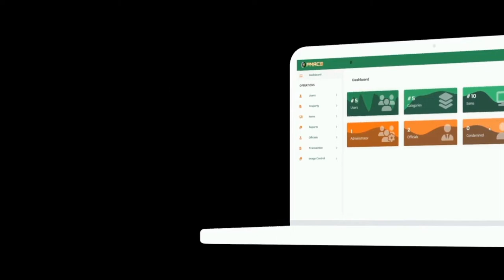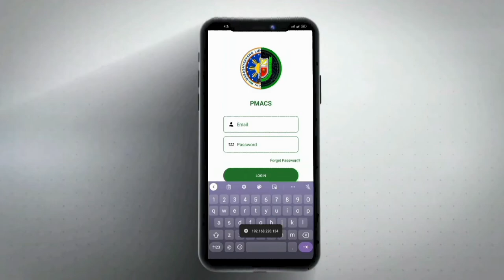UCC Property Management and Control System